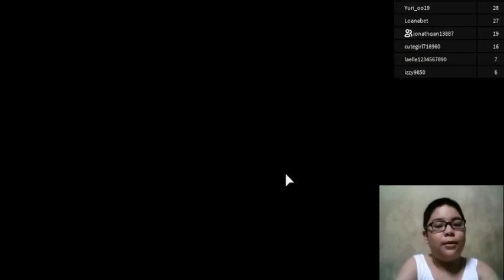ROBLOX Hunted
cristhanlife vblogs

AND

 jocrisann17 roblox